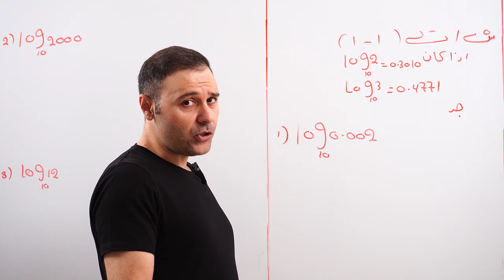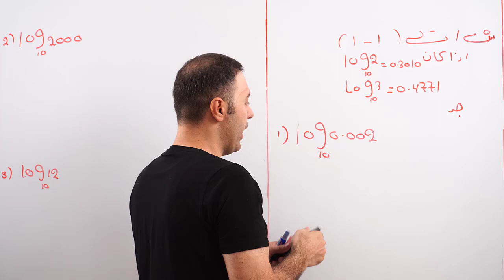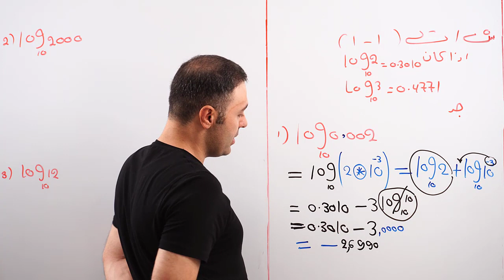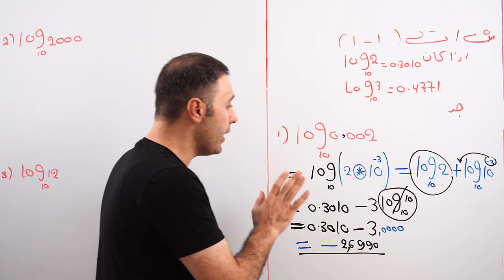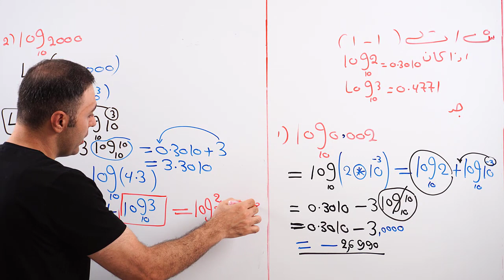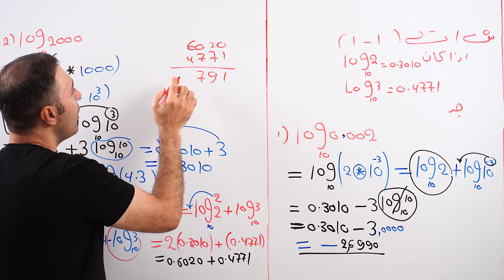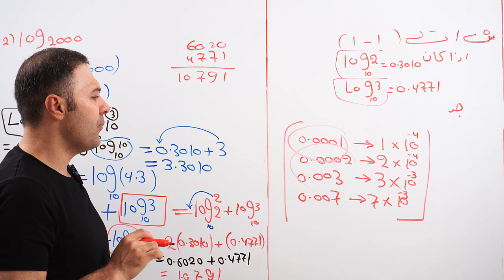الدرس 7: حل السؤال الخامس من تمارين (1-1) الخامس العلمي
اماكن التدريس
كركوك طريق بغداد